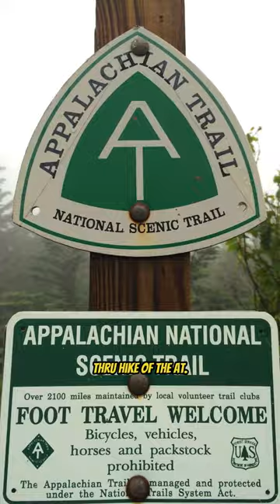The Most Dangerous Man in Appalachian Trail History (part 1)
ELECTRONICS 🔌
Power Bank